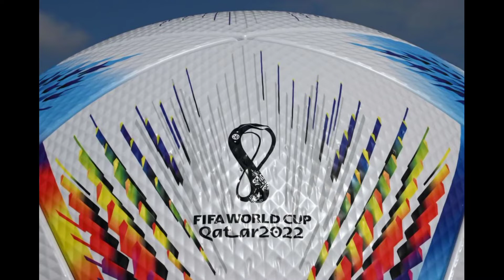Bangladesh Army will protect Qatar| bangladesh army power in 2022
Defence Study With You